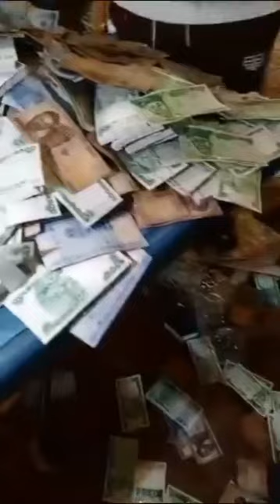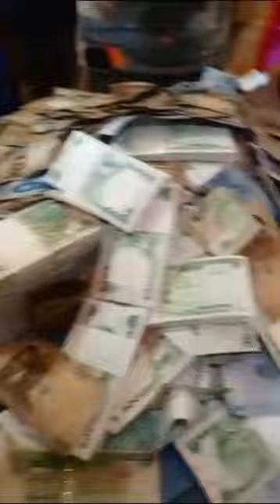Richest Native Doctors @ Africa - Nigeria - Igboland - Too Much Money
Richest Native Doctors @ Africa - Nigeria - Igboland